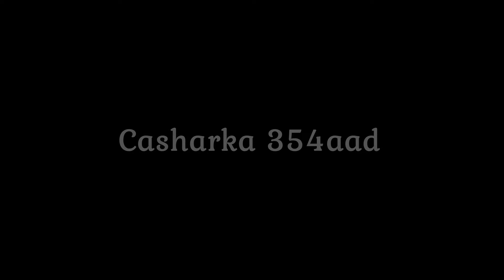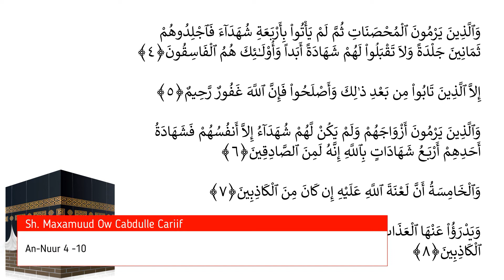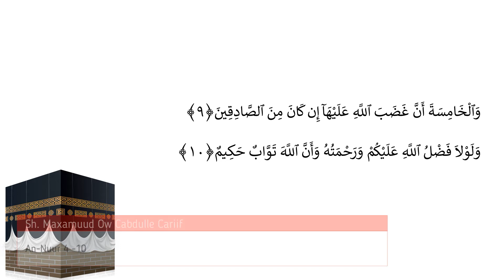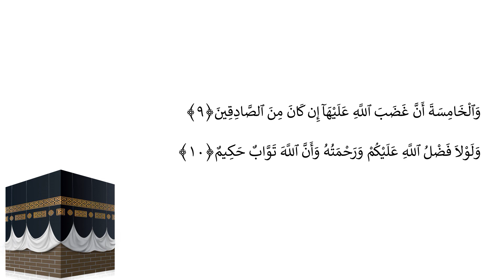Casharka 354aad | Al-Xajj 4 - 10 | Tafsiirka Quraanka | Sh.Maxamuud Ow Cabdulle Cariif